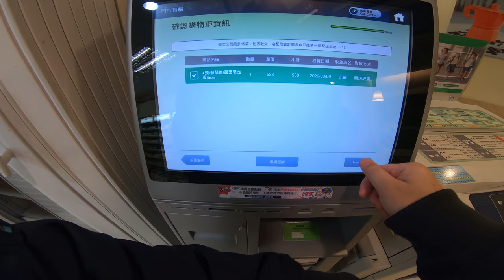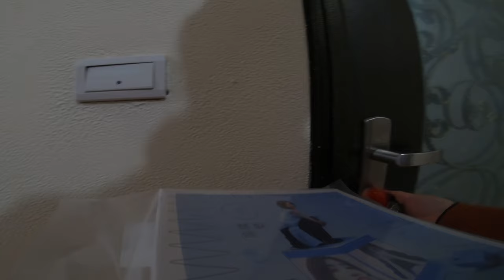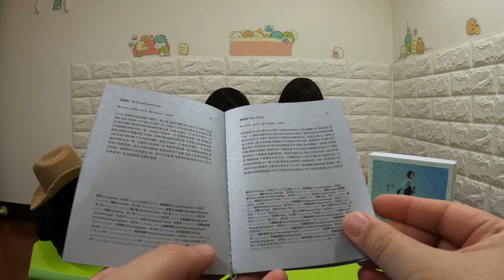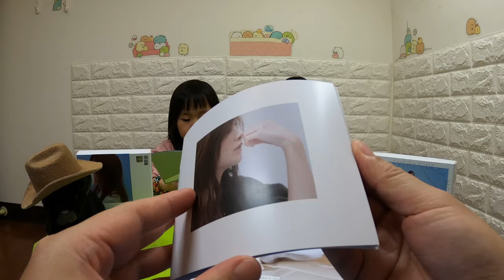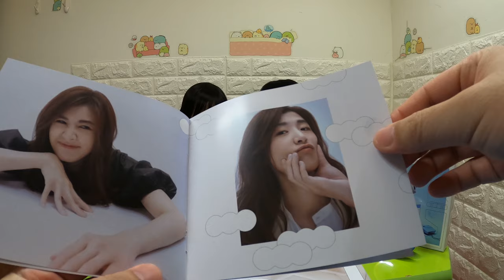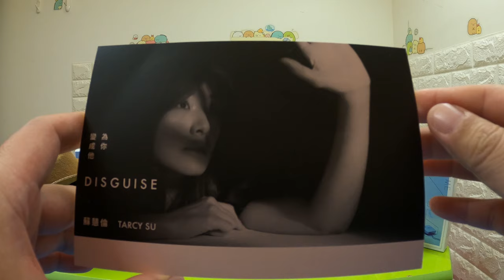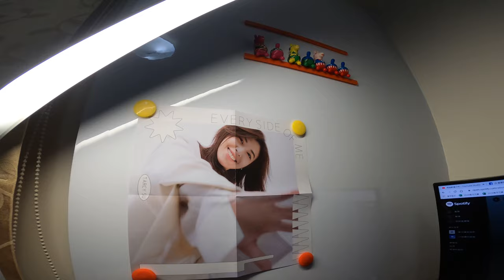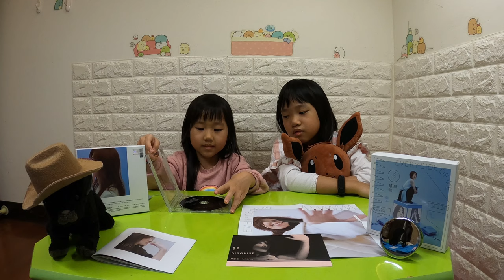苦守寒窯十三年_全紀錄_面面_蘇慧倫新專輯(TARCY_SU)_200309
等了十三年了,給自己記錄一下,
感覺就像當年神鵰俠侶小龍女在石壁上刻下了 :
"十三年後，面面重逢，老大情深，無失信約.",
終於讓大家都等到了.